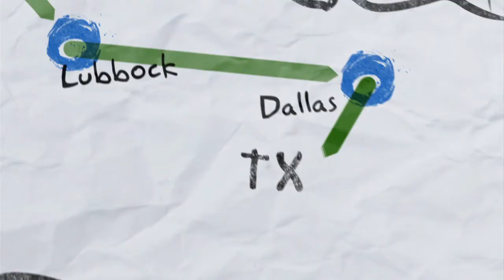Jamie Moffett VFX Demo Reel